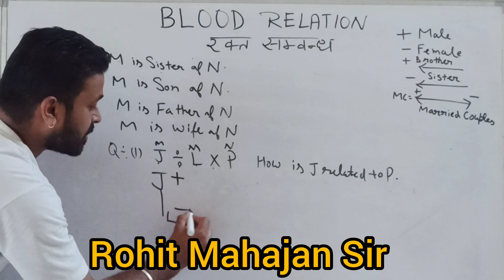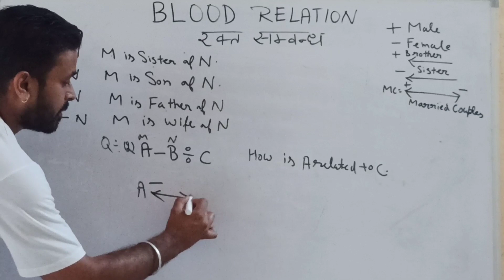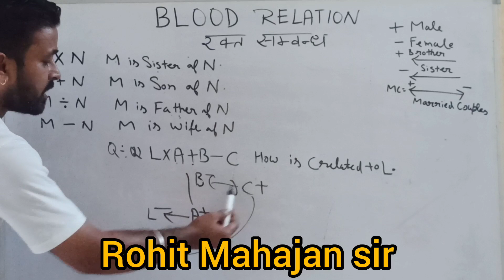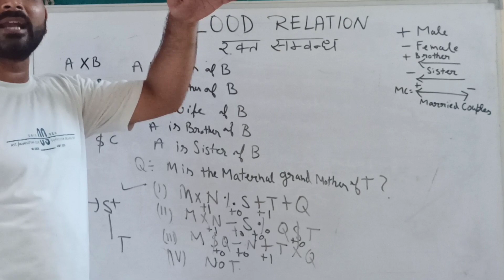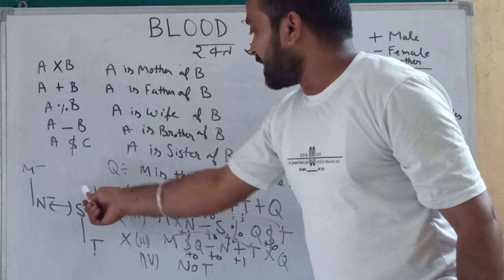Blood Relation🔥रक्त संबंध🔥Part-3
platforms for quick updates.